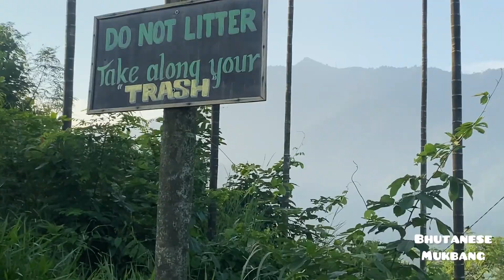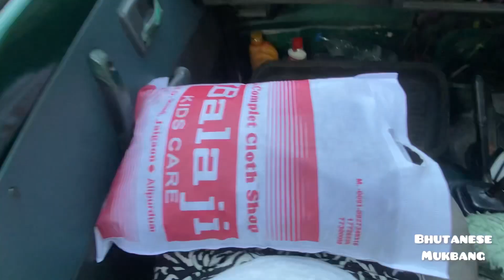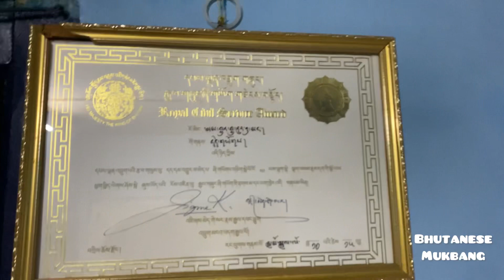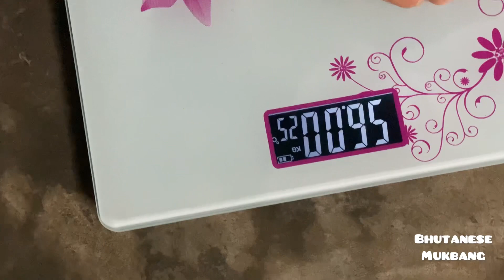Unboxing apa’s parcel || pema washing dishes || all of us measuring weight